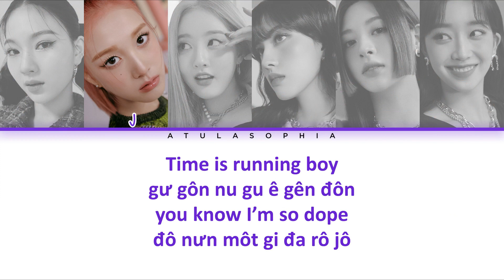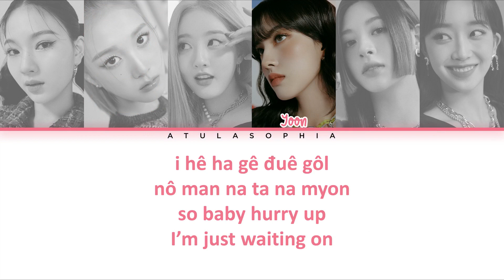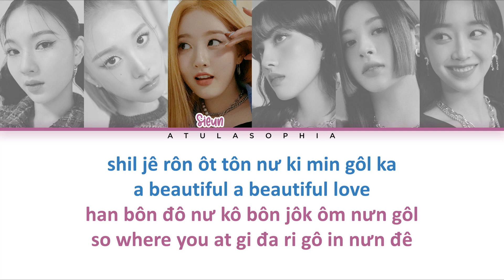[Phiên âm Tiếng Việt] STAYC – ASAP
❥ Không lưu được ngoại tuyến là do nhạc có bản quyền, bên sở hữu bản quyền không cho phép tải chứ không phải do mình cài đặt nhé các bạn.
❥ Album: Staydom
❥ Artist: STAYC (스테이씨)
❥ Track: ASAP
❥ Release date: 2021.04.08